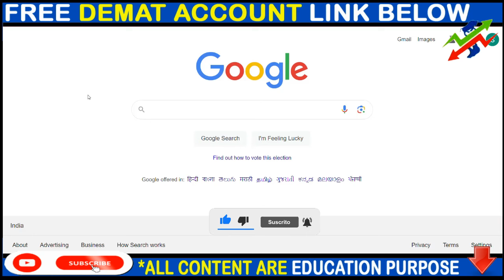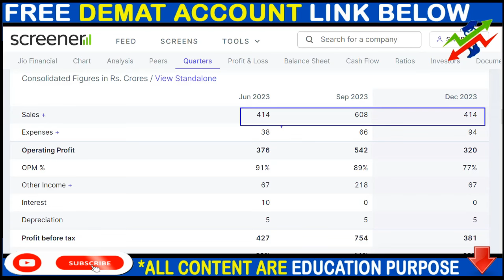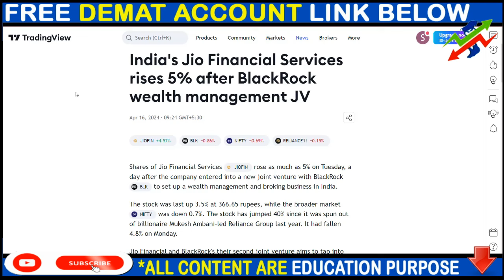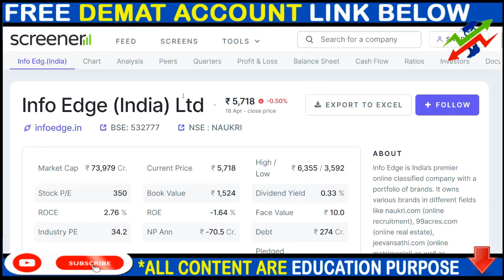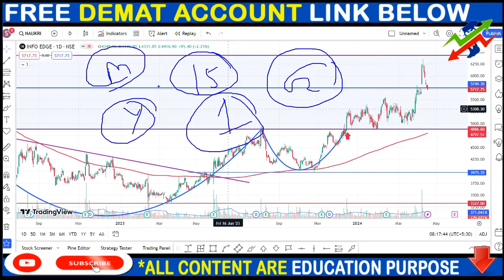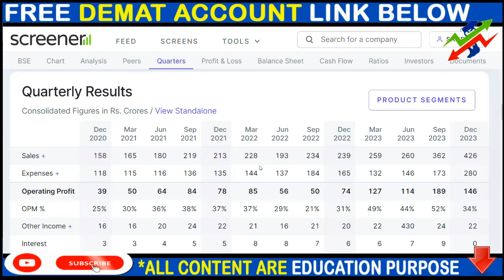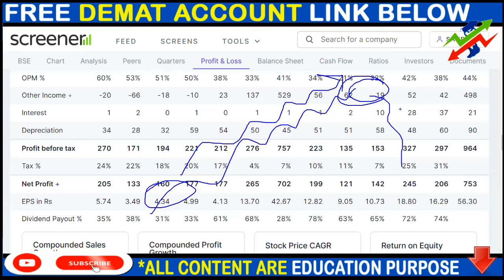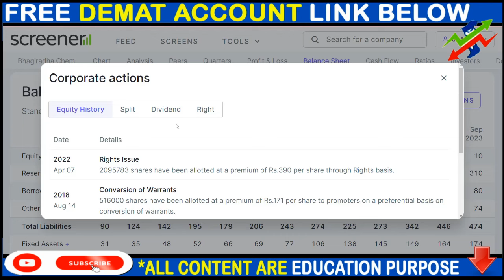JIO FINANCE SHARE NEWS, NAUKRI SHARE NEWS, BSE SHARE NEWS, SPLIT